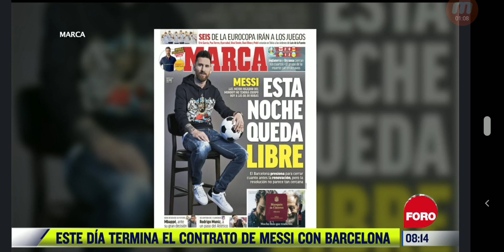Ana Luisa Ganuza/ Gina Holguín/ Ximena Cervantes 2021 06 30